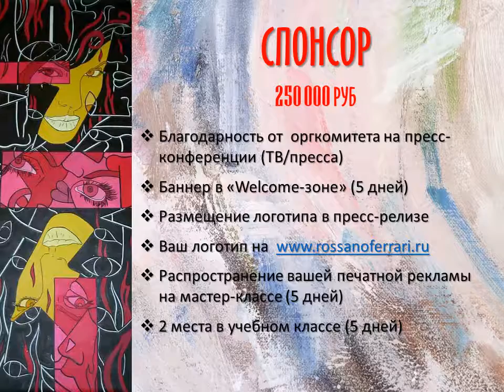Мастер-класс Россано Феррари